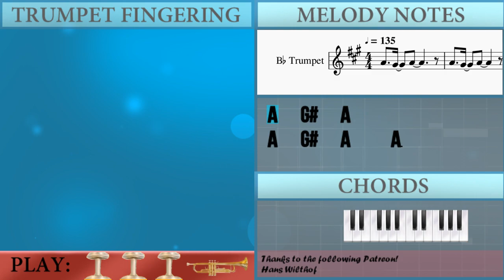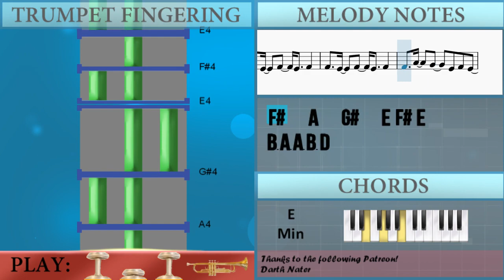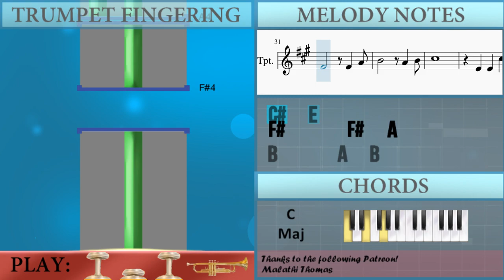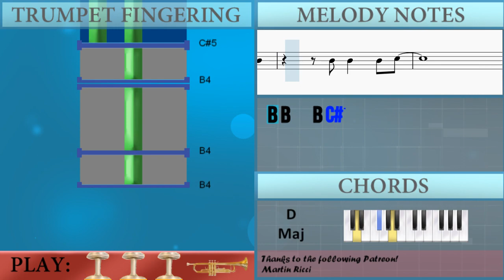How to play Gurenge (Demon Slayer) by LiSA on Trumpet (Tutorial)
The easiest way to learn how to play Gurenge (Demon Slayer) by LiSA on the trumpet. It's a trumpet tutorial for Gurenge (Demon Slayer) by LiSA.

EasyMusicLesson teaches you to play the your favorite instrument, through easy and simple animation so that you too can learn how to play Gurenge (Demon Slayer) by LiSA on the trumpet easily. A trumpet tutorial with visual animation graphic.

Chords of Trumpet arrangement:
C Maj   D Maj   E Min   B Min   C Maj   D Maj   E Min   E Min
E Min   E Min   E Min   E Min   E Min   D Maj   C Maj   D Maj
E Min   D Maj   C Maj   D Maj   C Maj   D Maj   E Min   B Min
C Maj   D Maj   E Min   C Maj   C Maj   D Maj   D Maj   E Min
E Min   B Min   B Min   C Maj   C Maj   B Maj   B Maj   E Min
E Min   E Min   E Min   E Min   E Min   E Min   C Maj 7   C Maj
D Maj   D Maj   B Maj   B Maj   E Min   E Min   C Maj   C Maj
D Dom 7   D Maj   E Min   E Min

Melody notes of Trumpet:
A4   G#4   A4     A3
A4   G#4   F#4     E4 E4
C#4   E4
C#5   E4   F#4   E4   F#4
F#4   A4   G#4   E4 F#4 E4
B3 A3 A3 B3 D4
C#4 F#3
F#3 A3 B3 C#4   B3 C#4 E4
E4 E4 C#5 B4 C#5 B4 C#5 D5 C#5
A4           A4
G#4   G#4   A4 B4   A4
B4   A4   F#4   A4   C#5   B4
B4 B4 B4 B4 B4 C#5   A4
B4   A4   F#4   A4 E5
B4 B4 B4 B4 A4 G#4   A4
B4 C#5 B4 C#5 E5 C#5
B4   A4           A4
G#4   G#4   A4 B4
A4   G#4   A4
C#4   E4
C#5
E4   E4   C#5
B4 C#5 E5 C#5 B4 C#5 C#5 A4
B4 C#5 E5 C#5 B4 C#5 C#5 E4
E4 A4 A4 E4 E4 A4 B4 A4
E5   D5   C#5   B4   A4
A4     A4   B4 C#5 B4
C#4 B4   C#5 E5 C#5
B4 C#5 E5 C#5 B4 C#5 C#5 A4 A4
B4 C#5 E5 C#5 B4 C#5 A4 A4
A4   B4   C#5   C#5 A5 G#5
E5   C#5   B4   A4